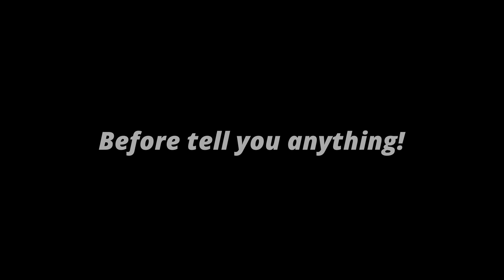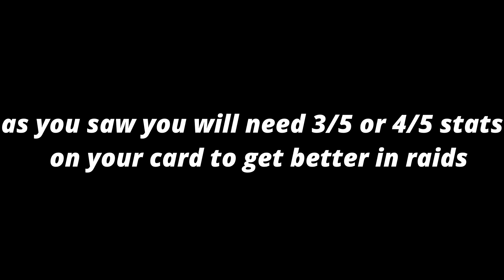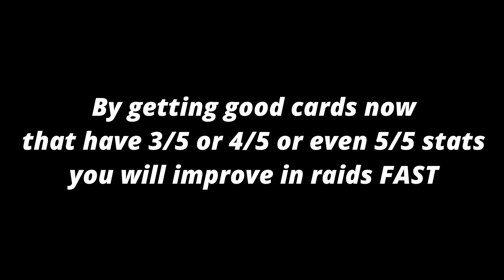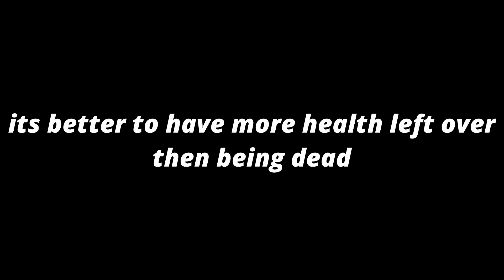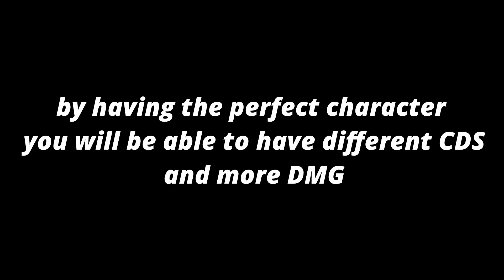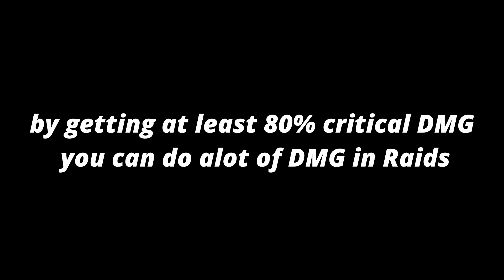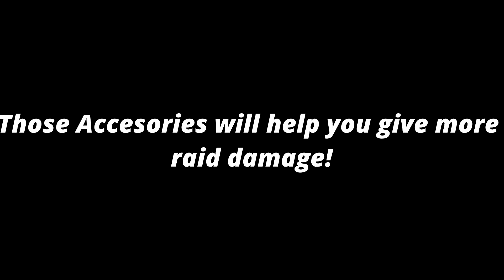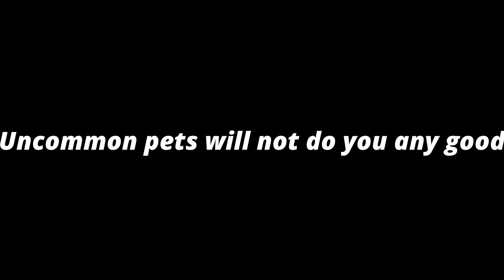HOW TO DO BETTER IN RAIDS! On ANIME DIMENSIONS!